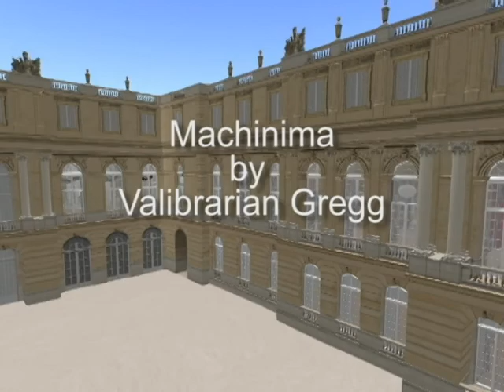Virtual Pioneers Tour Chateau de Versailles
A virtual field trip to 1773